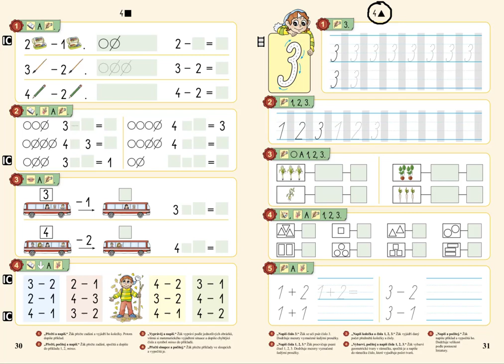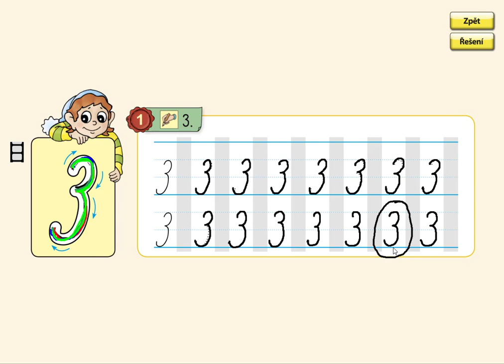Psaní čísla 3, MATÝSKOVA MATEMATIKA 1. DÍL - POČÍTÁME DO PĚTI, str. 31, cv.1